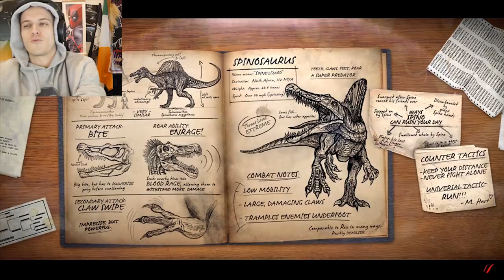WE NEED A DINOSAUR MEDIC!! - World War 2 in Primal Carnage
🦖 4k likes and I'll get a second Dinosaur Tattoo!

Download the Primal Carnage WW2 Beach Assault Map Here!